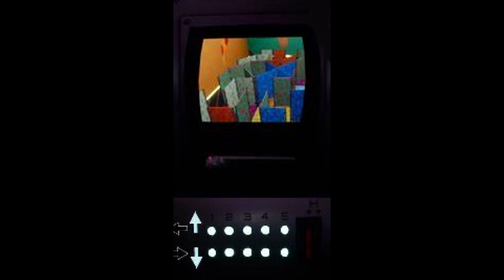FNaF: Security Breach Recenzja - Tak, Naprawili Błędy